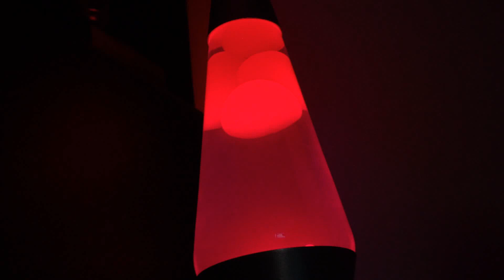Vapour Anvil - Intraflected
I've had this Casio VL-TONE (VL-1) since the late seventies. Never throw stuff away. My dad used to say 'Even if you never use it, it will come in handy'. :o)  Words to live by. Kind of a toy but it's amazing what a bit (lot) of long-tailed reverb can do.
Another lost in the moment piece borne of ideas coming together.

From the upcoming album 'Music to Iron to, Vol. III'

Toy plus modular ideas crafted together and embellished in the DAW.

Modular, eurorack, synths, Berlin school? etc.

Feel free to check my other albums